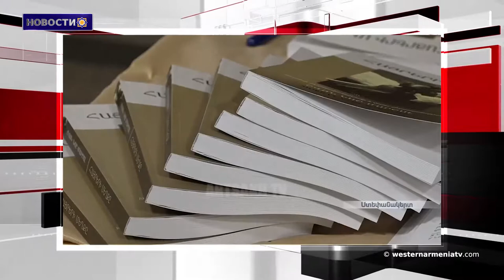Новости 2018-10-25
1.И.О премьер- министра РА Никол Пашинян встретился с Джоном Болтоном
2.В Степанакерте состоялась презентация книги профессора Швоны Нэш-Маршал «Грех отцов»
3.Мы считаем Южный Кавказ чрезвычайно важным для Соединенных Штатов-Джон Болтон
4.У трех пассажиров автобуса в Хопе обноруженно 1558 исторических предметов
5.Экономический кризис также повлиял на цены молочных продуктов
6.В Ахалцихе прошел благотворительный концерт посвященный 100 летию независимости  Армянской Республики и Грузии
7.Люди получают 45 турецких лир за 15 часов работы на хлопковых полях